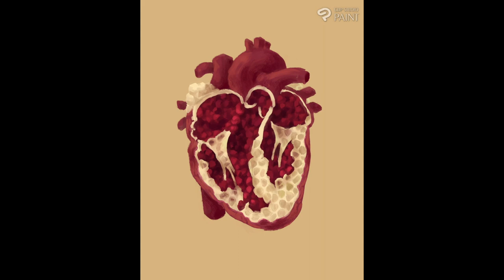Pomegranate Heart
A thematic drawing I did for one of the NPCs in my solarpunk dragon campaign^^

The song is "Any Way the Wind Blows" from Hadestown.